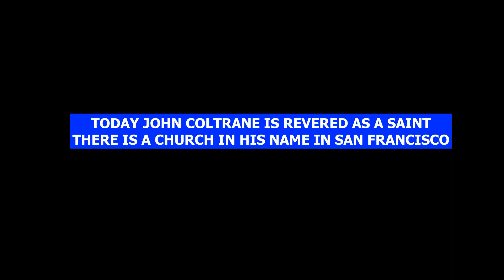John Coltrane Edit - Jazz Legend - Savera Mixes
Video Track Appreciation

All AV material copyright is with the creators/producers
This AV created out of deep appreciation for the creators of such heavenly music and the amazing photos of the creators
Ole  track from Ole Coltrane  is performed by Noah Howard
No profit motive here . YouTube broadcasting polices to be followed